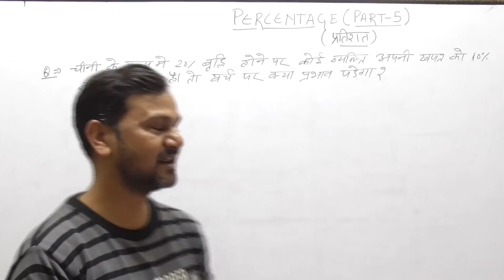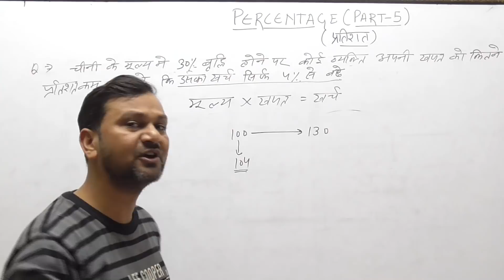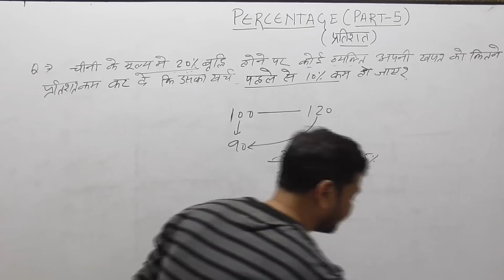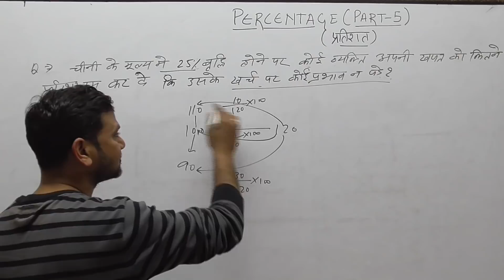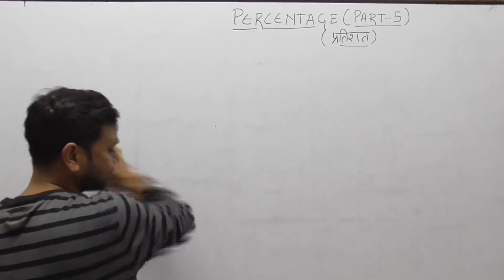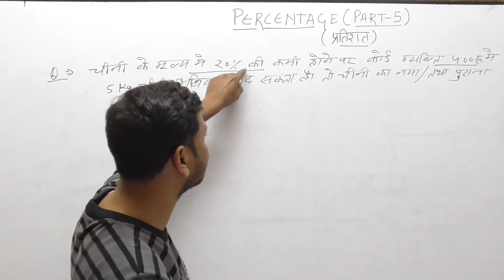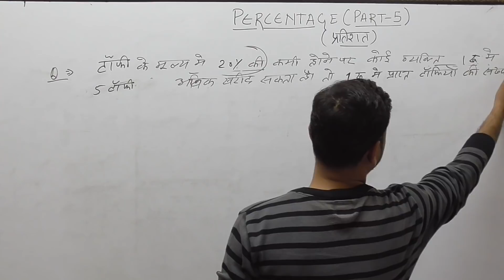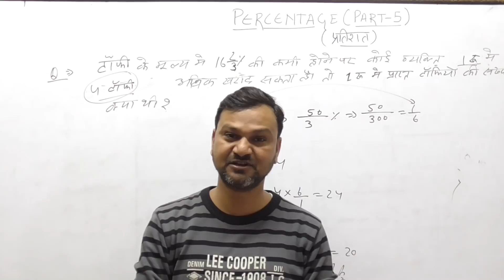UP CONSTABLE BHARTI PERCENTAGE BASICS By Prashant Singh Sir PART-5